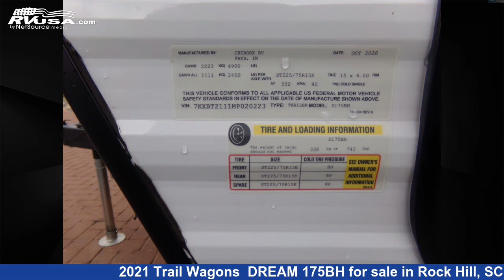Amazing 2021 Trail Wagons Travel Trailer RV For Sale in Rock Hill, SC | RVUSA.com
This 2021 Trail Wagons DREAM 175BH is a Travel Trailer RV. It is located in Rock Hill, SC 29730 and is offered for sale by Travelcamp of Rock Hill. This Used Trail Wagons Is 21' 0" in length and features a WHITE interior, sleeps 6.The unloaded weight of this 2021 Trail Wagons DREAM 175BH is 3740 lbs.

Travelcamp of Rock Hill is a dealer for brands like: and offers the following rv services: Parts/Accessories, Service. For more information and pricing on this unit, To see all units available for sale by Travelcamp of Rock Hill,